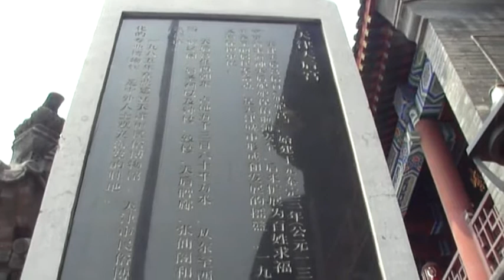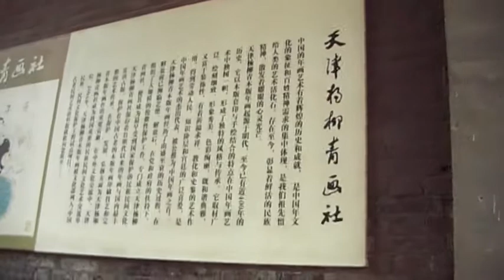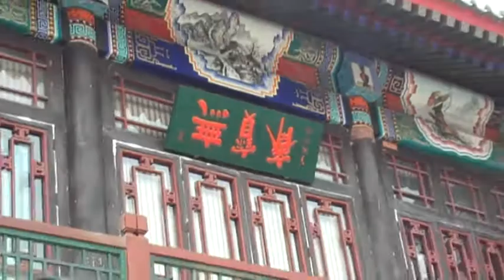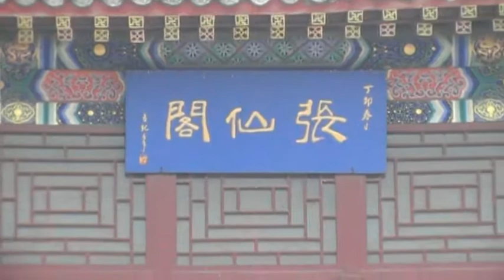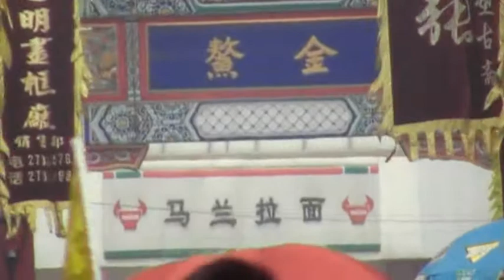201006_Tianjin_Jin_Gate_Hometown_02.MOD